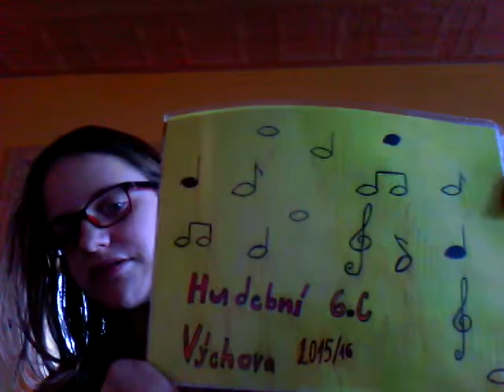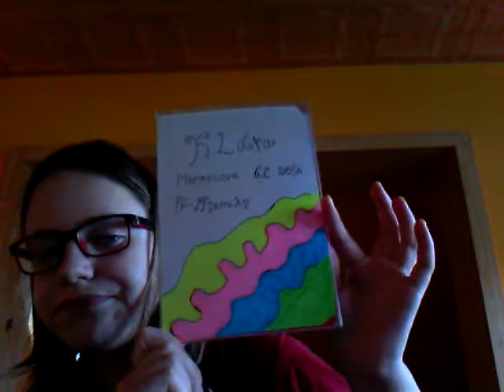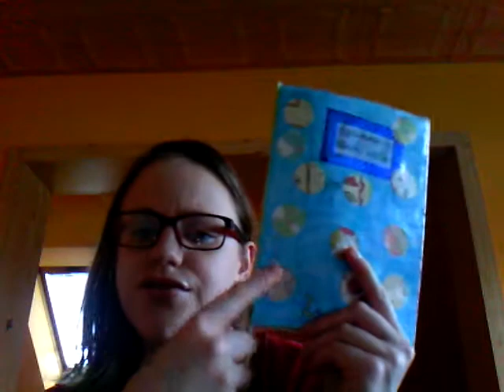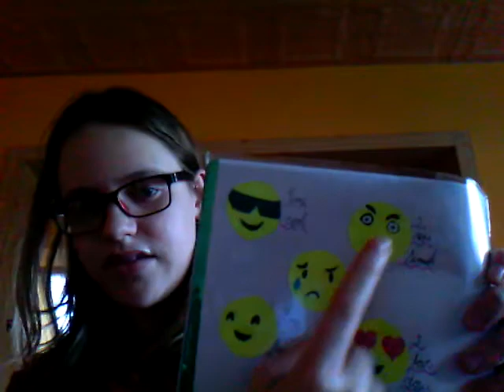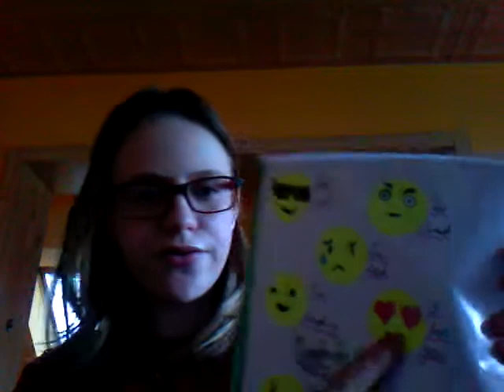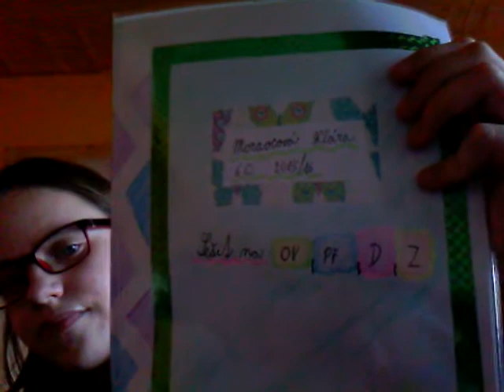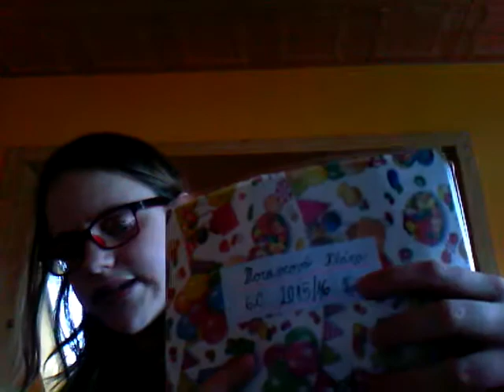DIY back to school 1 díl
Ahoj výtám vás u dnešního videa a tohle video bude DIY back to school, ale do školy sice chodím už dlouho, ale líbili se
mi ty videa back to school tak jsem i toto video tak pojmenovala
Doufám, že se vám bude líbit dávejte LIKE a ODEBÍREJTE a čau u dalšího videa😘